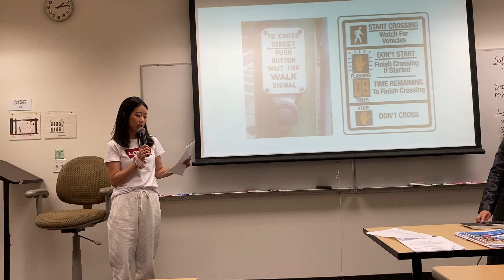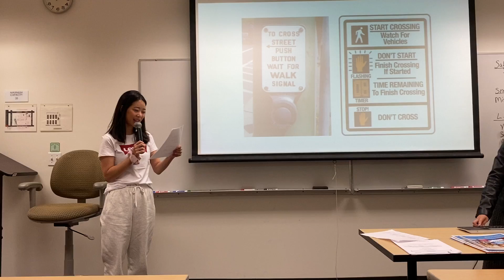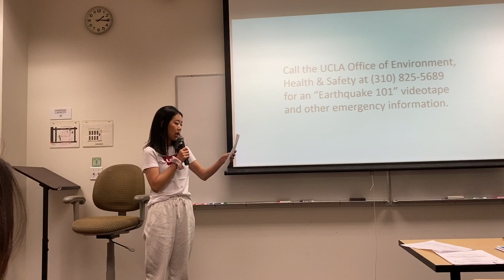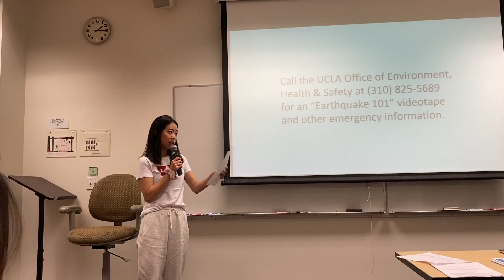Irene presents Safety Tips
12-week Communication Program student Irene presents Safety Tips